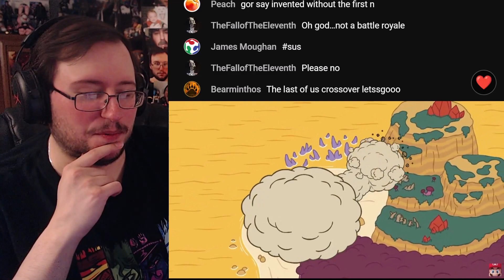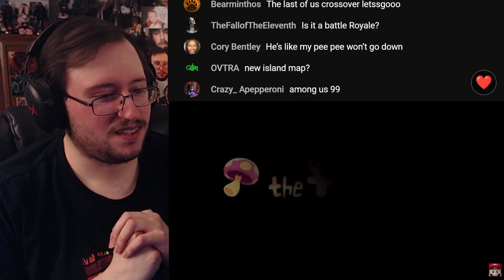Gor's "Among Us" The Fungle - Map 5 Reveal Trailer REACTION